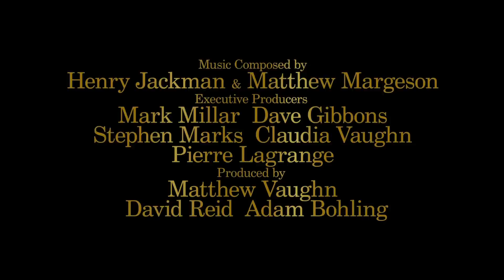Kingsman: The Golden Circle Official Trailer HD (20th Century Fox) - Lensa Movie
Trailer Official Film Kingsman: The Golden Circle. Tonton video lengkapnya di Lensa Movie.